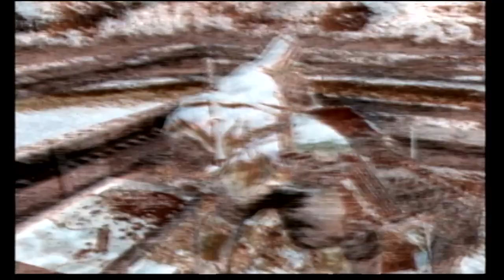How Violent Can We Be In Manhunt 2??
Today we see how violent and brutal we can actually be in Manhunt 2 smashing peoples heads with toilets and running into some weird dressed people..

Make sure to check out the other playlists I have that includes games like Fallout, Call of duty, F12023, Assetto Corsa and MORE!!!

Car Photography Instagram: Deleted.Films